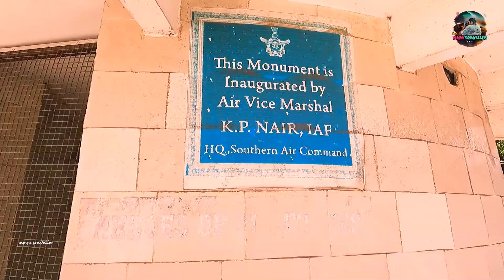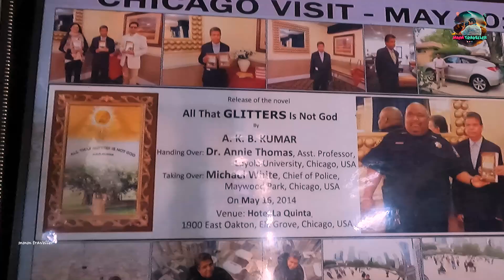TAJ MAHAL MALAYALAM | കേരളത്തിന്റെ താജ്‌മഹൽ | KERALA TAJ MAHAL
TAJ MAHAL MALAYALAM | പട്ടാളക്കാരുടെ ഓർമക്കായി കേരളത്തിൽ താജ്‌മഹൽ | KERALA TAJ MAHAL |
കേരളത്തിലെ ഒരേയൊരു താജ്‌മഹൽ .

കൂടെ കൂടിയവരോടും ഇനി കൂടാൻ ഇരിക്കുന്നവരോടും വിമർശിക്കുന്നവരോടും സപ്പോർട്ട് നൽകുന്നവരോടും എല്ലാവരോടും സ്നേഹം മാത്രം❤️ 🙏❤️